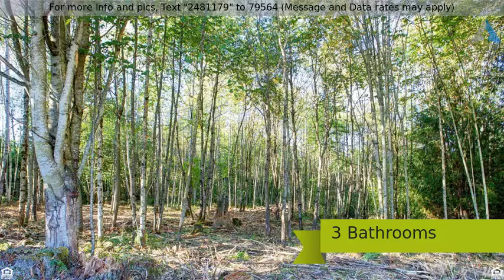Priced at $619,000 - 2619 27th Ave SW, Puyallup, WA 98373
Gorgeous New Construction Rambler on a rare lot! E

Gorgeous New Construction Rambler on a rare lot! Enjoy privacy on over 1.3 acres with outdoor covered living space! This unique and timeless rambler features a spacious open living concept, vaulted ceilings, 3 full baths, mini-suite, bonus room, flex room, and a designer kitchen adjoined to the great room. Huge private master suite offers a walk-in closet and large sliding glass door to exit outside to patio. Location is ideal and easy access to all amenities and major freeways!